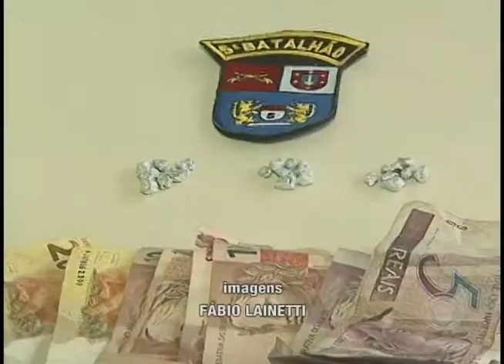Adolescente é apreendida acusada de tráfico no Jd. Bandeirantes (17/03)